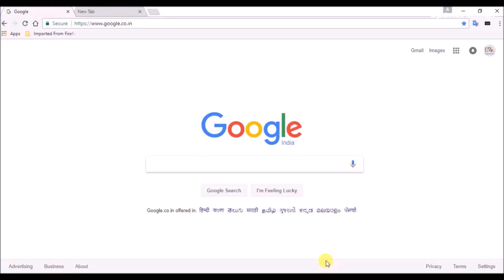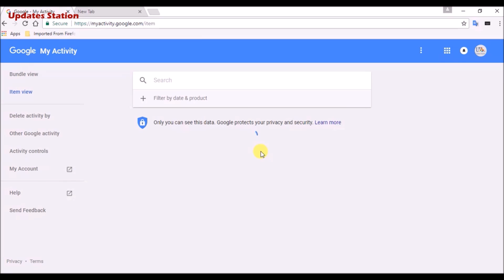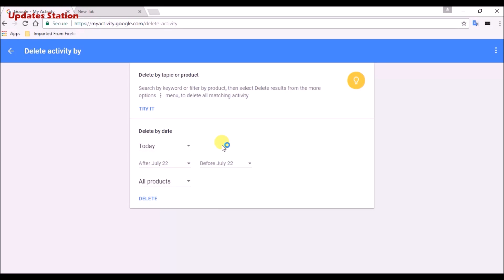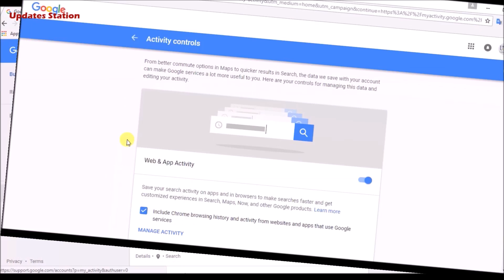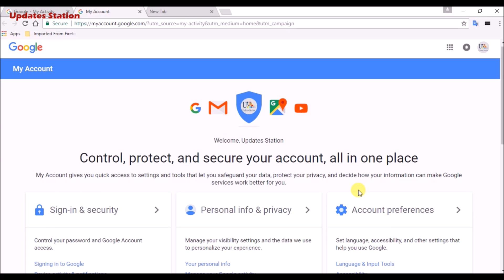How To Show Your Search History On Google || इंटरनेट पर आपने क्या - क्या सर्च किया कैसे देखे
नमस्कार दोस्तों !! क्या आप इंट्रेस्टेड है, कंप्यूटर और टेक्नोलॉजी के बारे में कुछ नया सिखने में , तो फिर सब्सक्राइब कर लीजिये, हमारा यूट्यूब चैनल "TechFiller" दोस्तों, हमारे चैनल पर मिलेगी आपको ऑनलाइन सर्विसेज से रिलेटेड विडियोज वो भी हिंदी भाषा में !! दोस्तों, यह मेथड बेहतर है उन लोगो के लिए जो अपने फ्री टाइम में कुछ नया सीखना चाहते है !! जय हिन्द, वन्दे मातरम !!

Our channel's aim is to teach about computer and technology related problems that are not generally taught in any class.